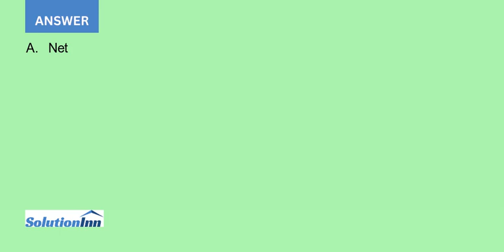Axel Corporaton is planning to buy a new machine with the expectation that this investment should...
Axel Corporaton is planning to buy a new machine with the expectation that this investment should earn a rate of return of at least 15%. This machine, which costs $150,000, would yield an estimated net cash flow of $30,000 per year for 10 years.